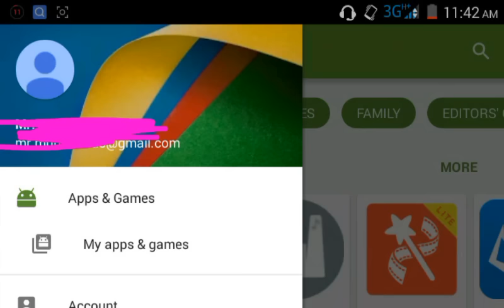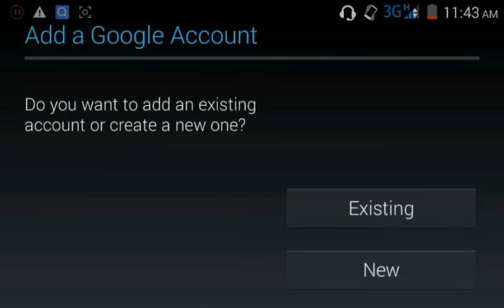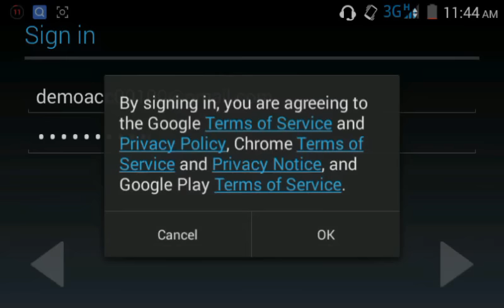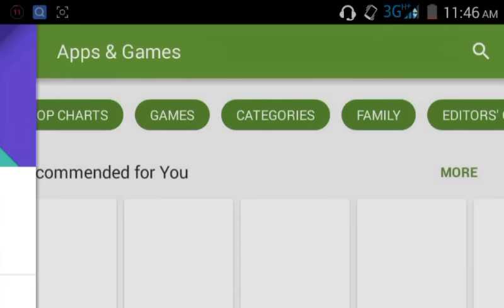Google play store - How to change the account for Android Market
Go to settings and click on Accounts then Google
Remove your old mail and sign in again in play store app